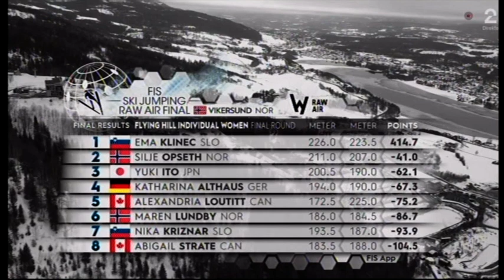Women's First Ski Flying Competition - Last 4 Flights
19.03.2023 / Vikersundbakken